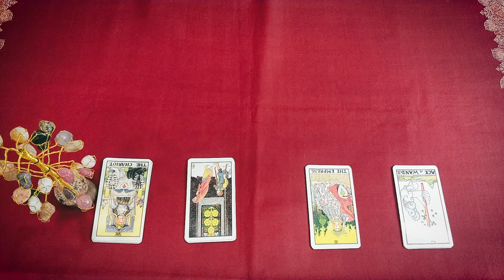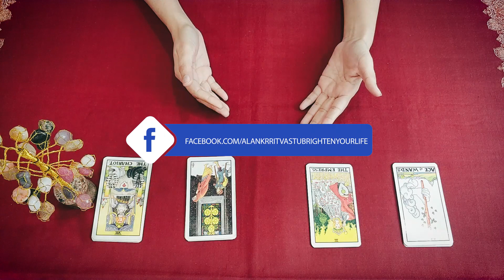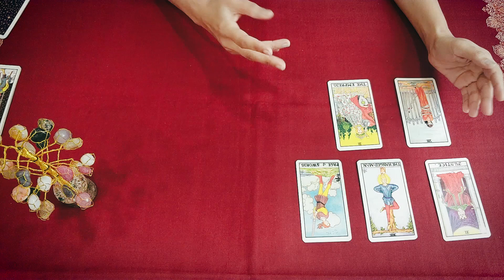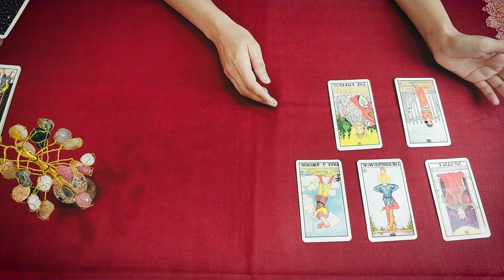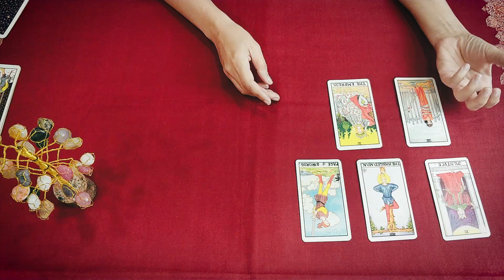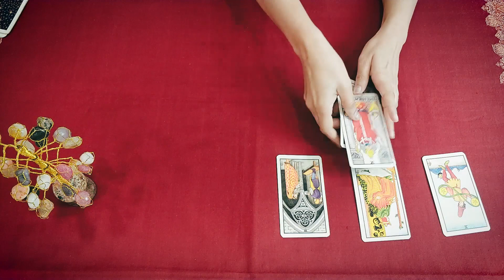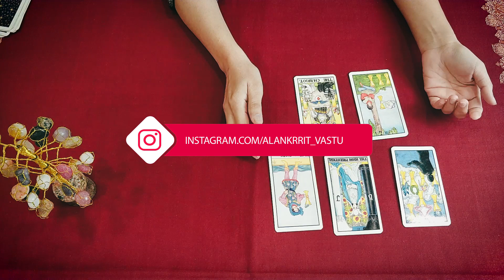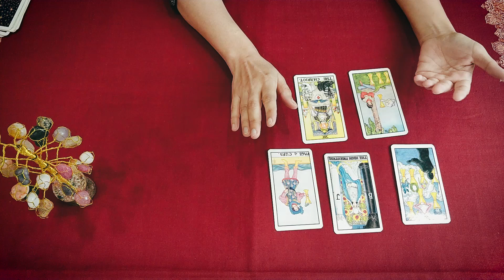Hindi | Upcoming Blessings in 2020 | Tarot Reading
Hindi | Upcoming Blessings in 2020 - Pick a Card

Time Stamps
Group 1 - 02:37
Group 2 - 06:53
Group 3 - 13:12
Group 4 - 17:44

Mantra - ॐ ह्रीं ह्रीं सूर्याय नमः ।
                 ॐ भौमाय नमः
                  Hanuman Chalisa
                  Gayatri Mantra
                  आदित्य हृदय स्तोत्र